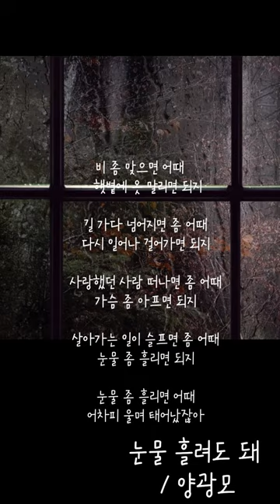눈물 흘려도 돼 - 양광모